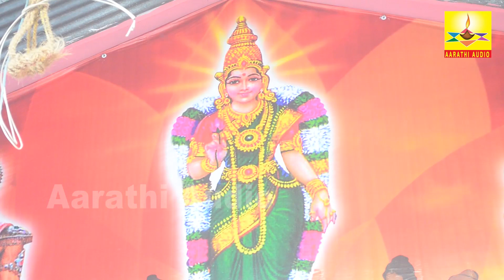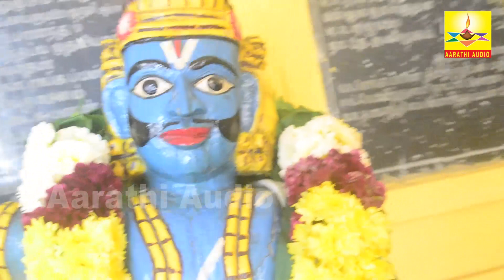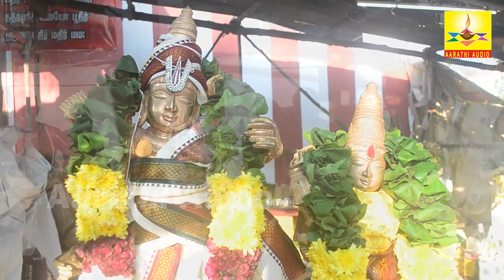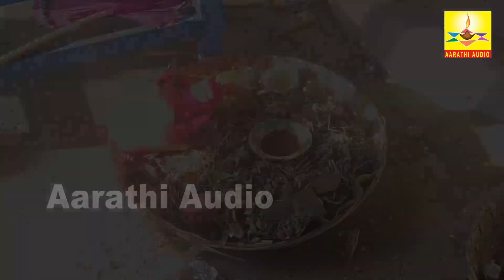அருள்மிகு தர்மராஜா திருக்கோயில் ஆலய ஜீர்ணோத்தாரண அஷ்டபந்தன மஹாகும்பாபிஷேகம் |வங்கனூர்| Aarathi Audio